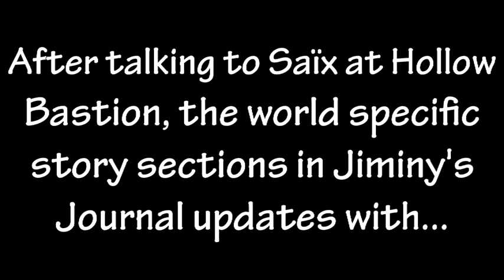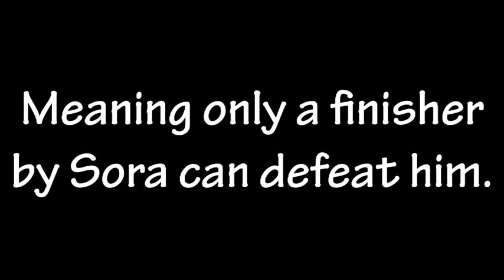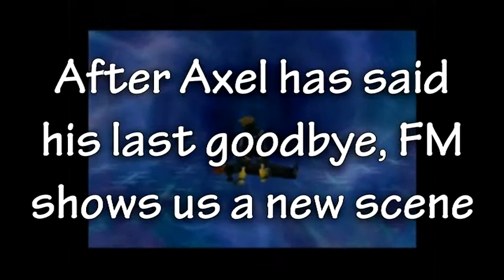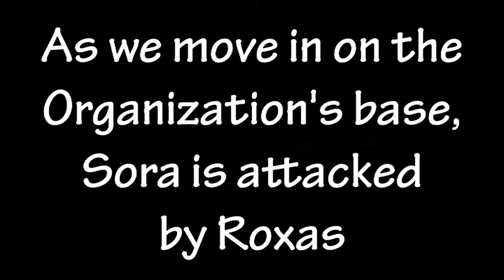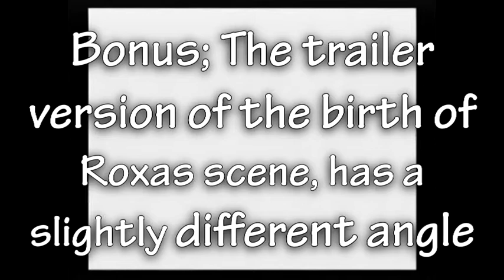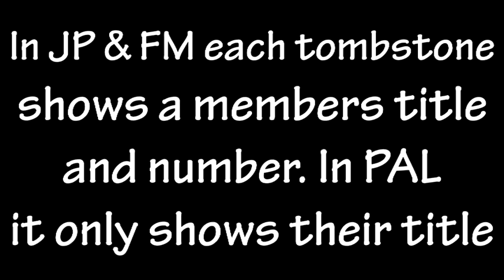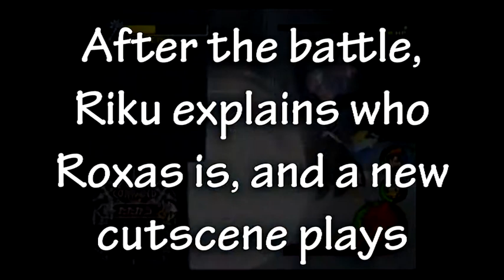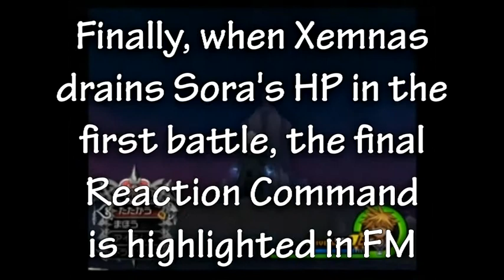Almost There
Reupload due to copyright.
Pretty much everything left in the plot before the final battle.
There are a few things I wanted to get in this episode, but I had to cut them out for now.